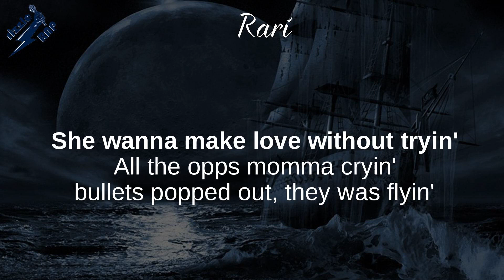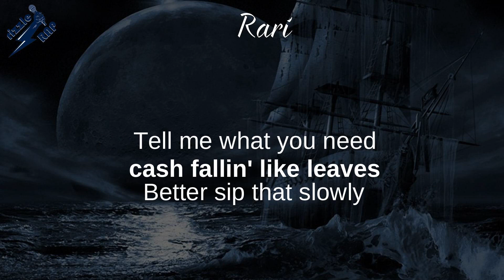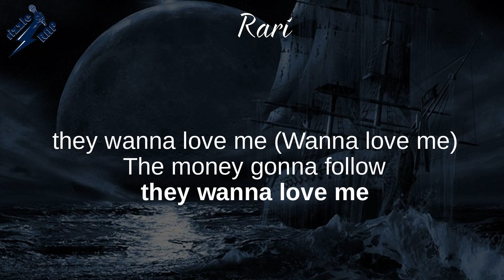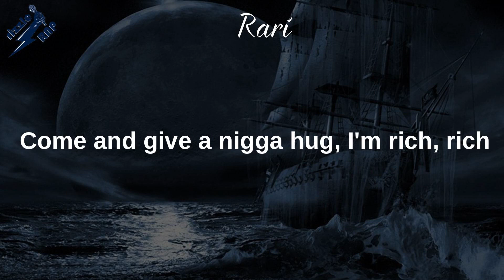Octavian, Future - Rari (Lyrics) | rizzleRap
Watch the official music video for “Perfect” by Ed Sheeran
Watch the official music video for “Dance Monkey” by Tones & I
Watch the official music video for “Don’t Start Now” by Dua Lipa
Watch the official music video for “Own It” by Stormzy & Ed Sheeran
Watch the official music video for “The Box” by Roddy Ricch

Lyrics: Got It On Me

[Intro: Octavian & Future]
Jim-E Stack on the beat, man
Yeah, yeah
Essie family, you know what it is, man
Super
We goin' up
Once it's up, it's stuck, now you know what I'm sayin?

[Chorus: Octavian & Future]
Better sip that slowly, that's that molly (That's that molly)
Better drop that slowly, that's that 'Rari (That's that 'Rari)
The bitches gon' follow, they wanna love me (And love me)
The money gonna follow and wanna love me (Please allow me)
Better smoke that slowly, that's that puri (Ooh)
She comin' home with me, I'm like, "Hurry" (Hurry)
Them bitches gon' follow, they wanna love me (It's gon' fall in love)
The money gonna follow (The money gon' follow)

[Verse: Future]
These bitches, they be fallin' in love with the jewelry
Fallin' in love with the spear
Corona diamonds, yeah, platinum virus in my ear, yeah
Shawty bad, she the finest thing
She done fell in love with my minin'
Fell in love with my diamonds
She wanna make love without tryin'
All the opps momma cryin', bullets popped out, they was flyin'
On the block with the iron, gotta stand tall like a giant
Rose gold, wrist flick
Bought a new Audemar, made her my bitch
Solitary VVS-S-S got me litty
I get higher than a jet, drinkin' syrup, smokin' sticky
Hit, hit on your bitch one time, now she sayin' she missin' me
Made it out the trenches, I'm one of a kind, now makin' history
Tell me what you need, cash fallin' like leaves

[Chorus: Octavian & Future]
The bitches gon' follow, and wanna love me (And love me)
The money gonna follow, they wanna love me (Please allow me)
She comin' home with me, I'm like "Hurry" (I'm like "Hurry")
Them bitches gon' follow, they wanna love me (Wanna love me)
The money gonna follow, they wanna love me

[Outro: Future]
They gon' fall in love, yeah, yeah
Mine gon' fall in love, yeah, yeah
Bitches fallin' in love, yeah, yeah
Come and give a nigga hug, I'm rich, rich